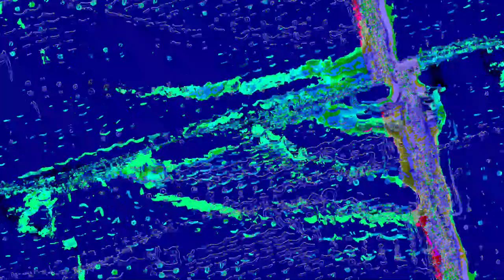[EPILEPSY WARNING] Movie 23 06 11 08h28m31s